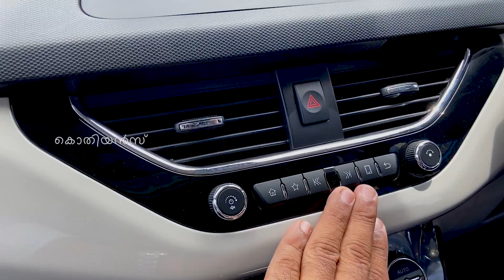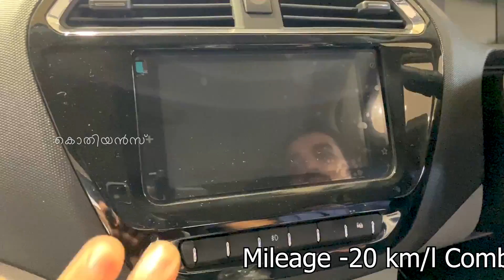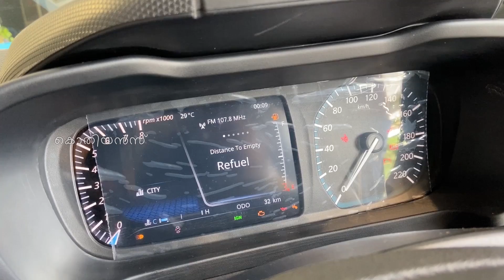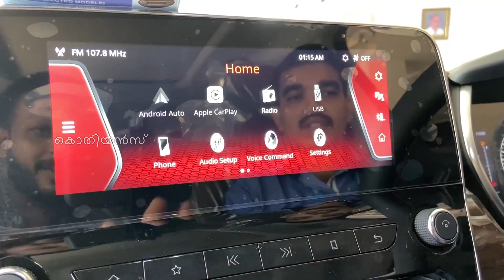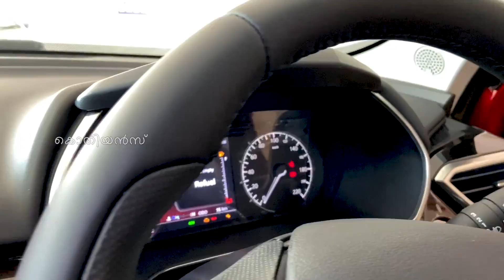Best 5 tata cars / Malayalam review / tata cars 2020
muthoot tata , mevaram, kollam

Guys plz watch the video and share your valuable comments ...